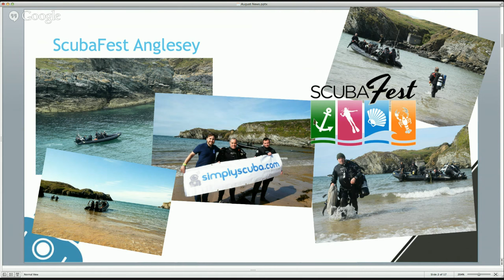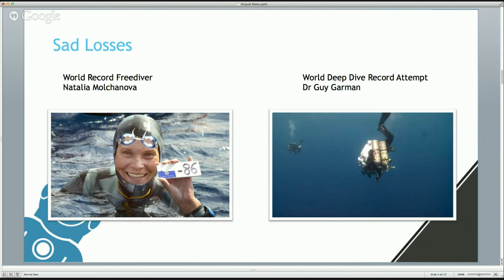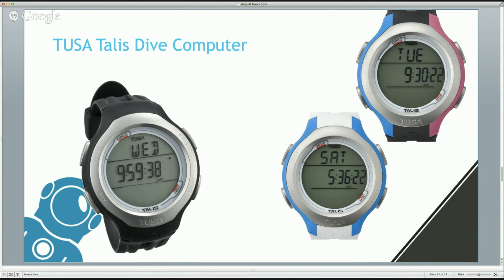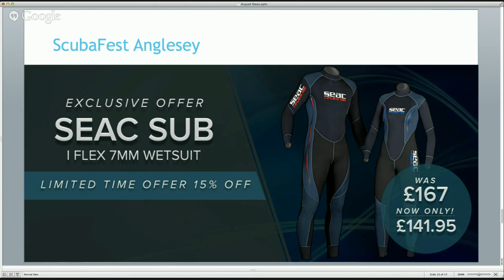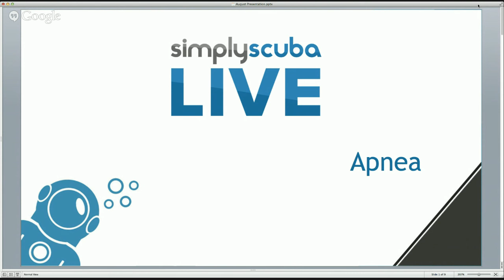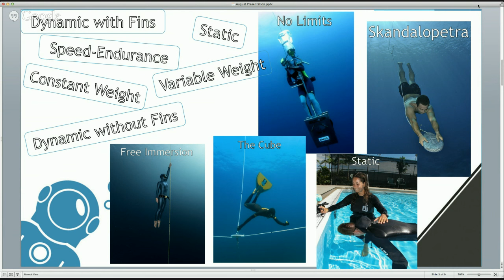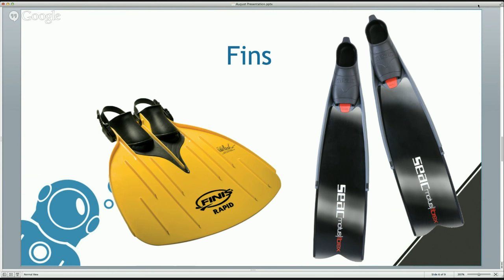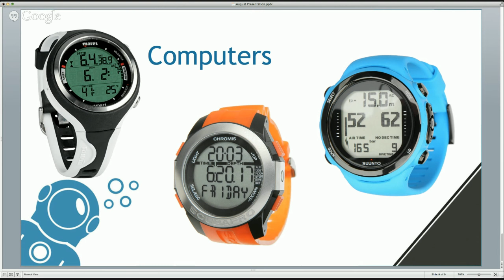Simply Scuba LIVE - August 2015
In this months episode Mark will be talking all things free diving, latest scuba diving news, new products and of course answering all you scuba questions.

Fancy winning a Sea-Doo GTS DVP? for more information.